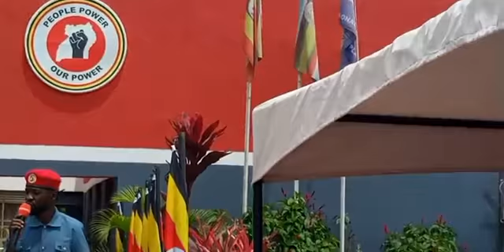HE. BOBIWINE AMALIRIDDE OKUKUBA M7 NEMUTABANI WE